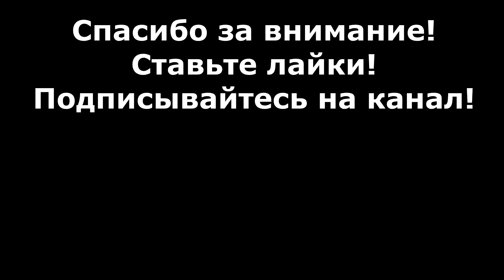Первый снег за зиму в марте 2019 Владивосток. Тест стедикама Moza Mini Mi.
Тестирование стедикама  Moza Mini Mi. Первичный монтаж с музыкой. Оценка плавности стабилизации видео в ускоренном и обычном режиме.

Устройство работает отлично, рекомендую к покупке.
Снят первый снег во Владивостоке выпал только в марте 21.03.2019 авто аварии. Бесснежная зима 2019г Владивосток.

Последствия первого снега за зиму в 2019 году, который выпал только в конце марта.